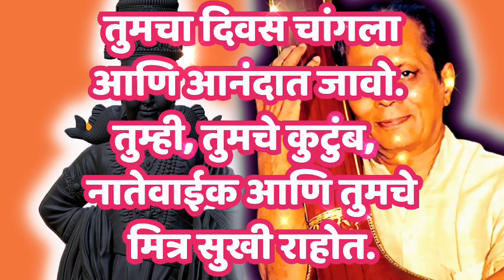कर्तव्याने घडतो माणुस - सुधीर फडके | Vimoh Tyagun Karam Phalancha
Vimoh Tyagun Karam Phalancha
कर्तव्याने घडतो माणुस - सुधीर फडके